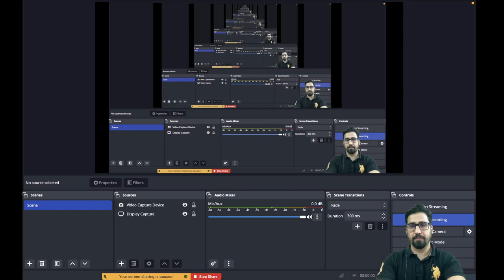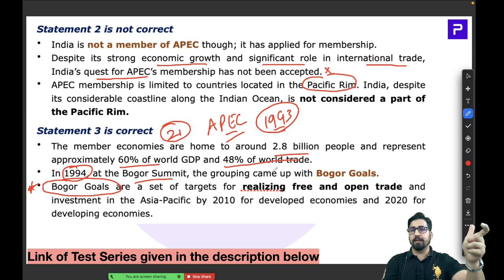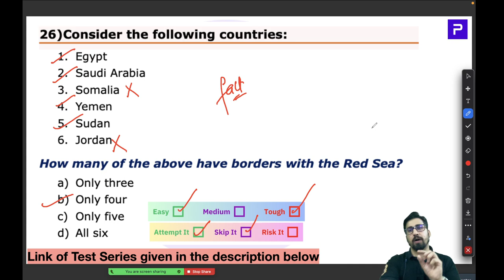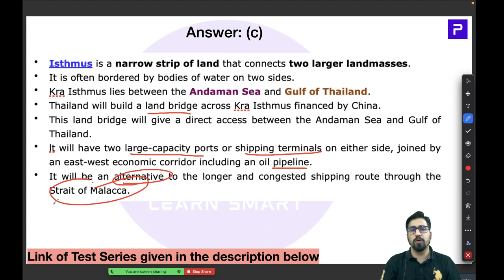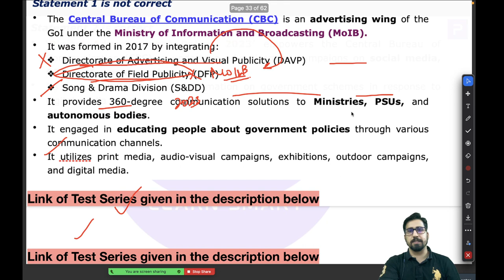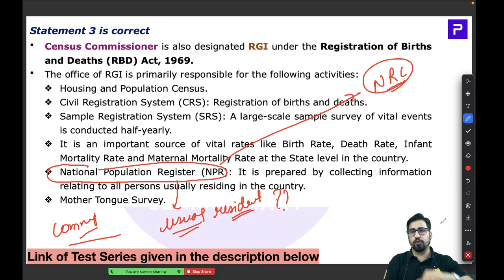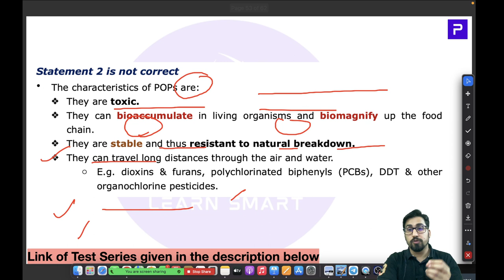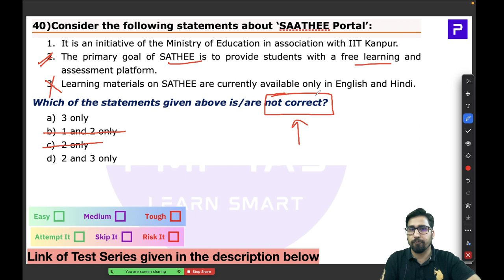PMF IAS Test Series For UPSC Prelims 2024 – Test 05 – Part 02 – MCQs 21 to 40